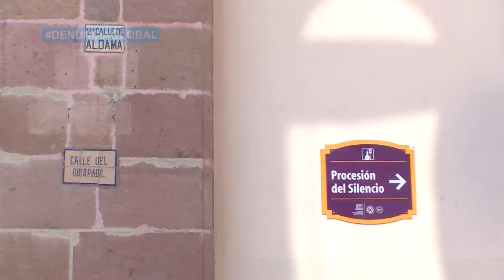Top 10 de sitios en SLP afectados por el graffiti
Estas prácticas han incrementado en la ciudad, afectando incluso a edificios históricos, religiosos y culturales